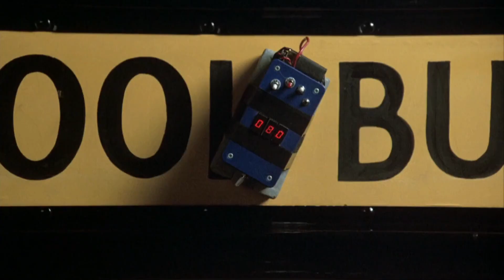Invasion U.S.A. (1985) - Chuck Norris - Comedic Movie Review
You asked for him so here he is! More Chuck "I high fived bigfoot" Norris.
Invasion U.S.A. 1985,

Starring: Chuck Norris, Richard Lynch, Melissa Prophet, Alexander Zale, Alex Colon, Eddie Jones, Billy Drago,
Director: Joseph Zito,
Writer: James Bruner, Aaron Norris, Chuck Norris